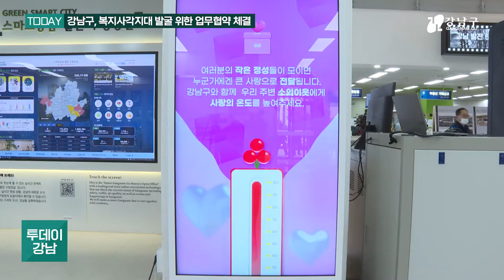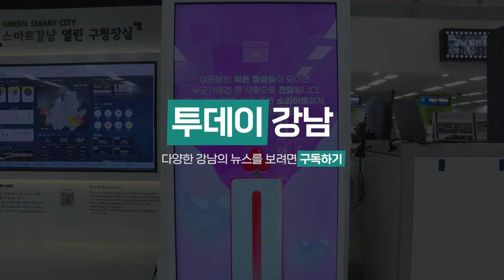강남구, 복지사각지대 발굴 위한 업무협약 체결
강남구가 지난 16일 강남서초교육지원청과 강남경찰서,
수서경찰서, 강남소방서와 복지사각지대 위기가구 발굴 체계를
강화하기 위한 업무협약을 체결했습니다.

이번 협약은 강남구와 위 기관들이 복지사각지대
위기가구 문제를 해소하기 위해 상호 협력을
다짐한다는 내용을 담았는데요.

협약의 주요 내용으로는 위기가구 발굴과 제보,
복지서비스 연계, 지원 등 위기가구를 위한 지원 내용이
담겨있어 복지사각지대를 없애는데
큰 도움이 될 것으로 기대하고 있습니다.

또한 강남구는 지역사회 곳곳에 따뜻한 손길이 필요한
이웃을 위해 희망온돌 따뜻한 겨울나기 모금 사업을
진행하고 있는데요.

소외된 우리 이웃들을 위해 구민 여러분의
따뜻한 사랑과 관심 부탁드립니다.